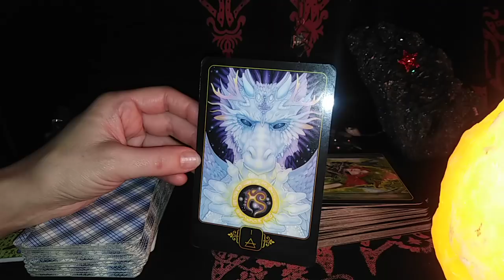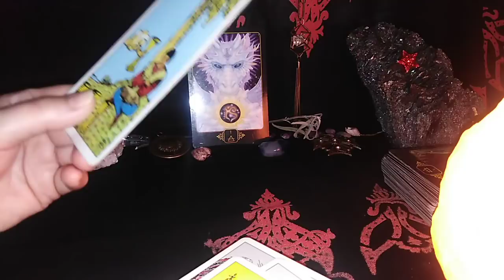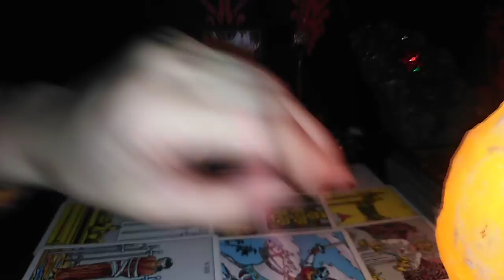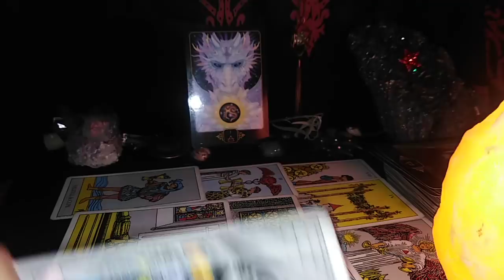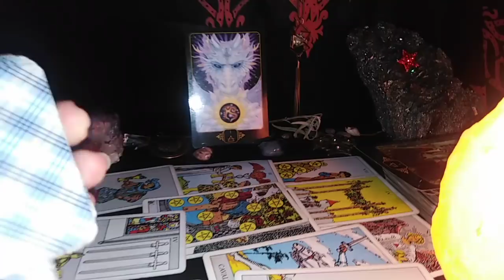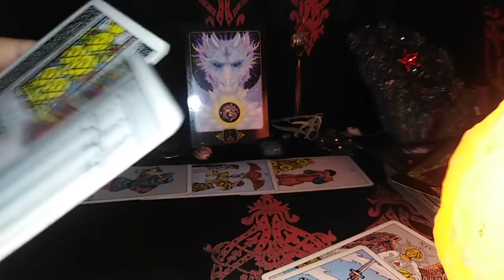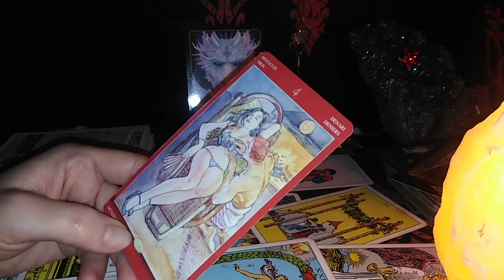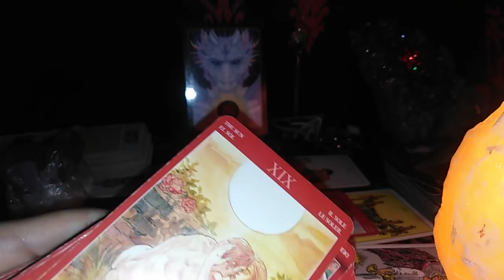LEU - DEC 2020 - Vesti Neasteptate Dar Doar Adevarul ne Elibereaza